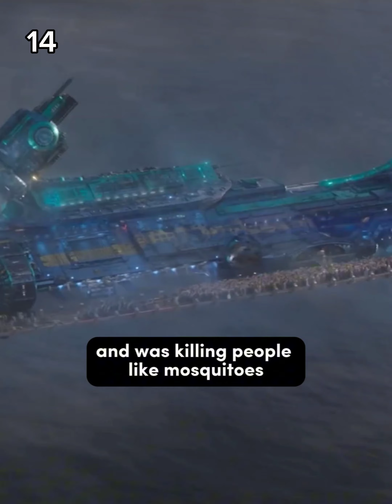8 Minutes of MCU Facts You Didn't Know #3